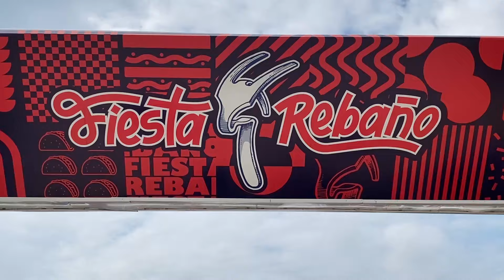Chivas logra su primera victoria en el AKRON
Iván Soto nos trae lo que se vivió en el encuentro entre Las Chivas de Guadalajara y los Cañoneros del Mazatlán, partido correspondiente a la Jornada 4 del Apertura 2024 de la Liga MX. Para más información visita